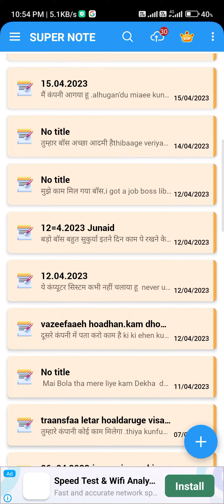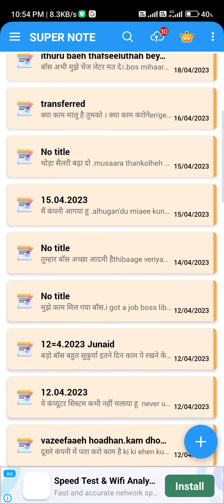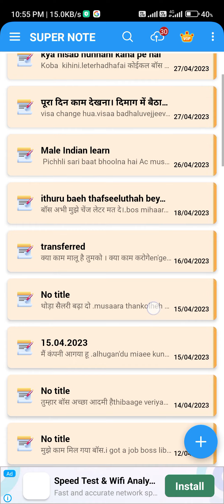Maldives Dhivehi language kaise sikhe how is learn Dhivehi part3